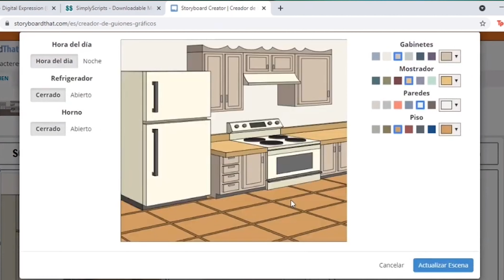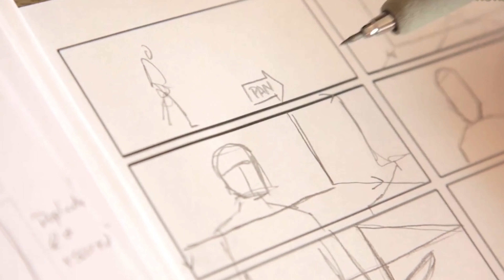Script Writing | Learn How to Write Script | How to start writing | Urdu/Hindi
Video script composing is the main piece of making an enamoring video. It's the beginning of the cycle and the content characterizes all that occurs in the video. So hitting the nail on the head is critical.
This fast content composing instructional exercise will give you all you really want to get everything rolling and compose your own video script.
This video covers the topic of Scriptwriting with easy examples in Urdu & Hindi.